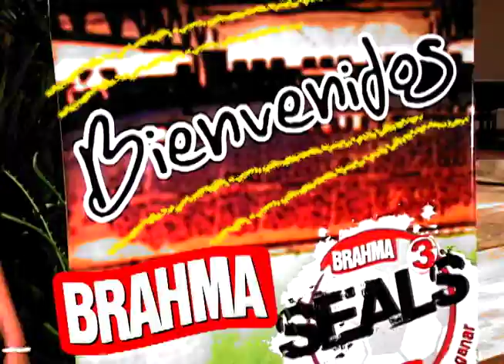Video Corporativo Brahma Seals 2006 de Brahma Venezuela